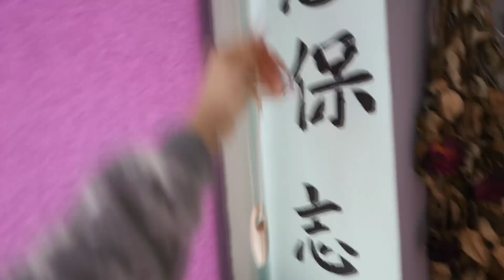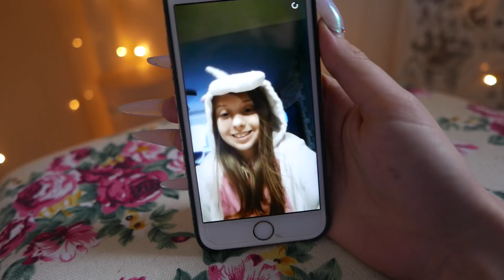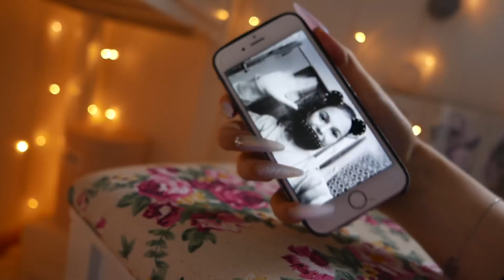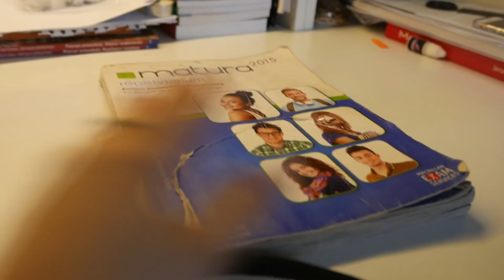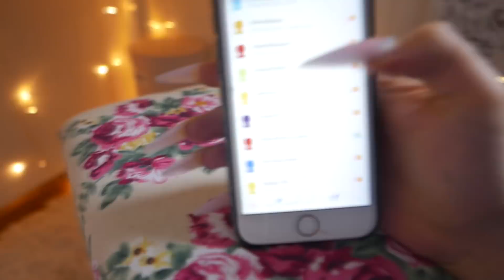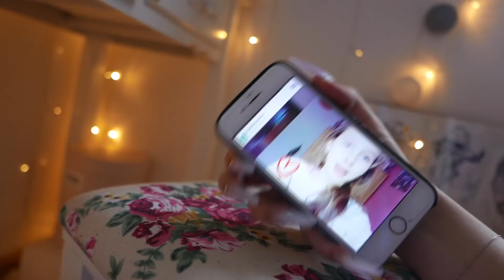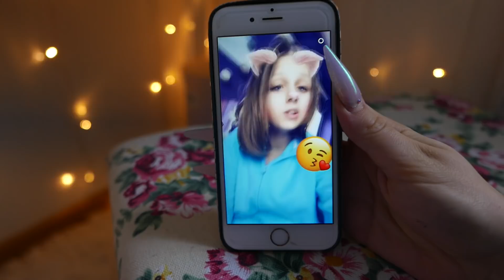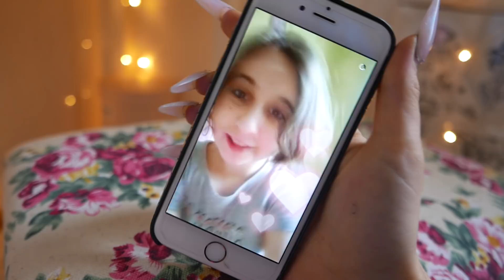19naście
Rok temu na moim kanale widzieliście podobnego vloga - cieszył się on ogromnym zainteresowaniem - dlatego też i w tym roku spędzimy moje urodzinki razem ^^
Rozwiń mnie